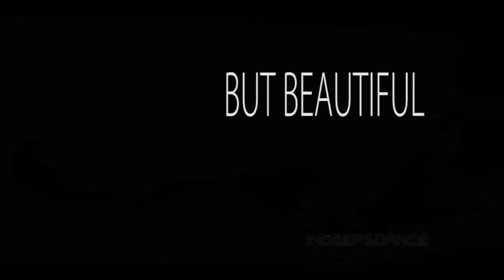But Beautiful Fabio giuliano Stella trio Simona D'agostino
Indeep&dance  Fabio Giuliano  Stella trio e Simona D'agostino a